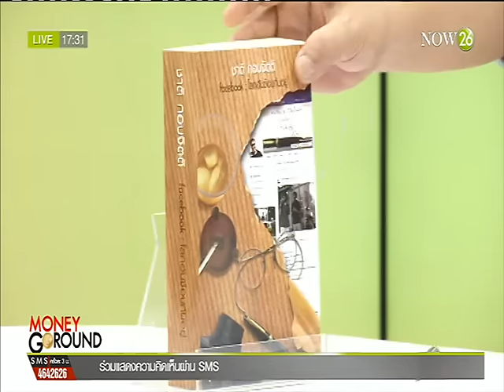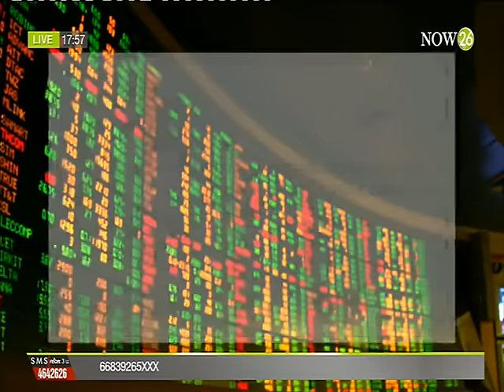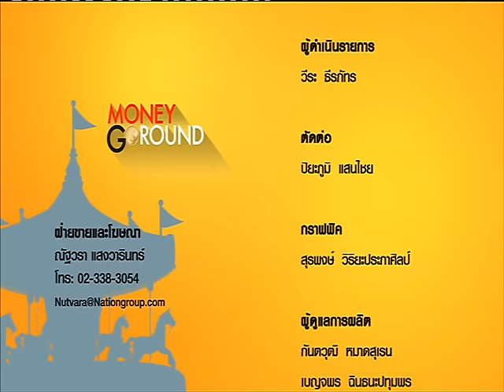เปิดขายพันธบัตรออมทรัพย์ 2 หมื่นล้าน